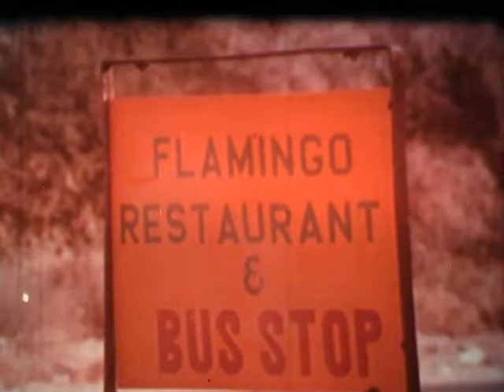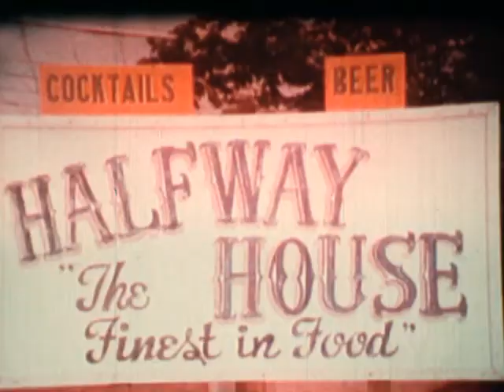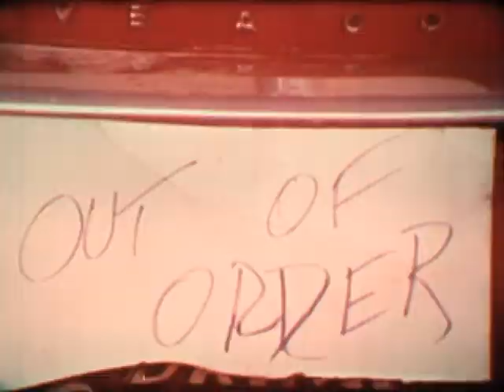70s TV "Under The Law: The Hitch Hike" (16mm)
Rashomon for rapists. National Education Institute, 1973. Home transfer from 16mm original.